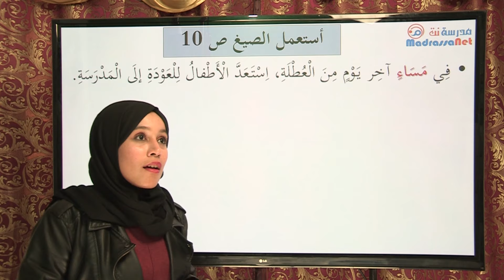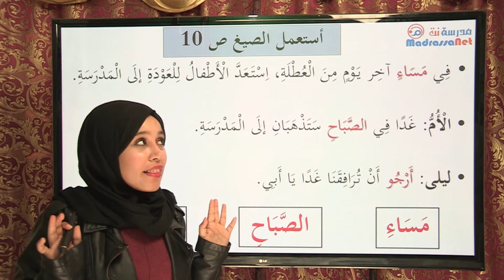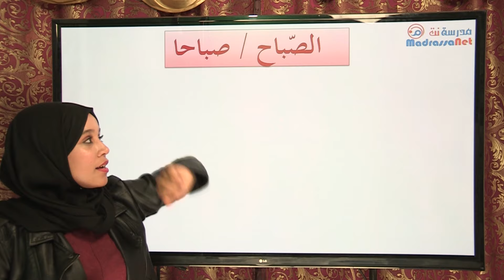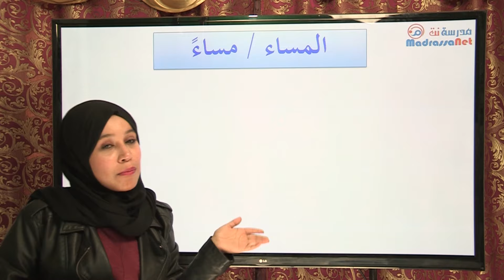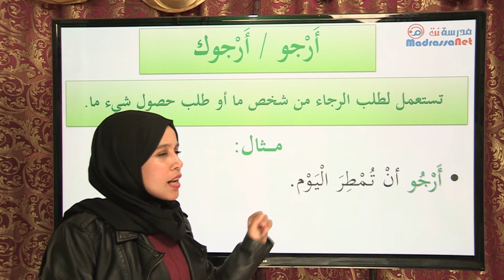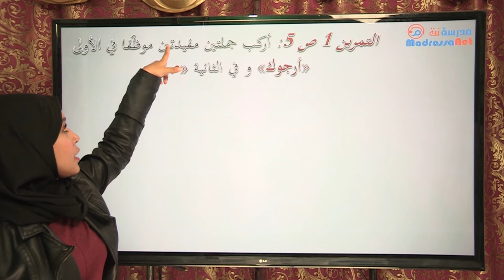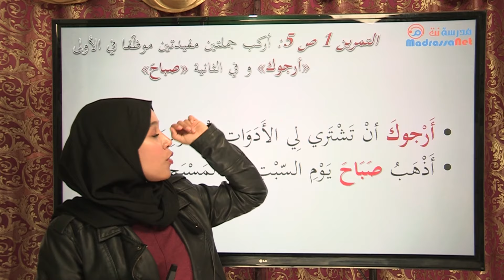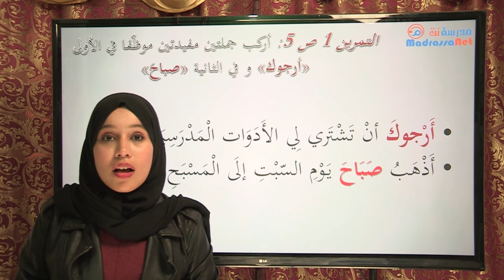الحياة المدرسية (أستعمل الصيغ)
اللغة العربية للسنة الثانية إبتدائي